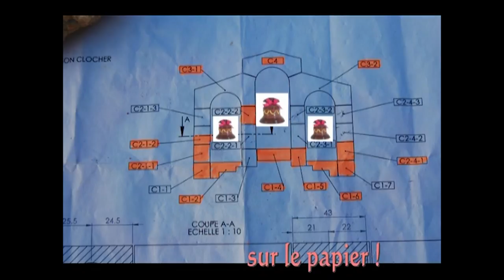Construction de l'Eglise : [026] Comme un point sur un i